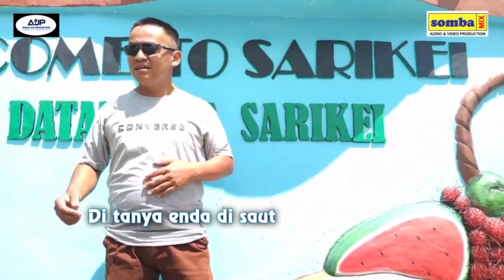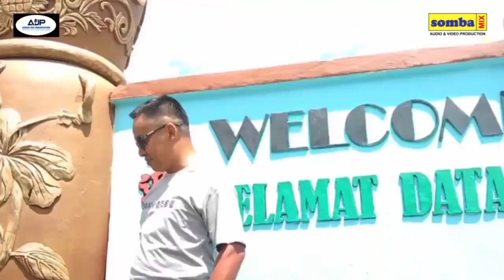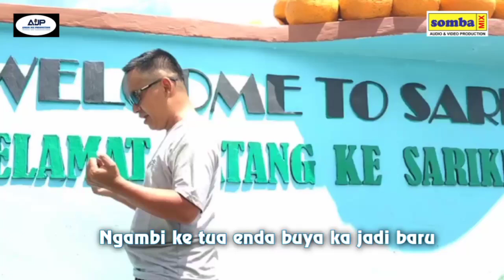ENDA BUYA JADI BARU By Tup Benneth (Official Music Video)